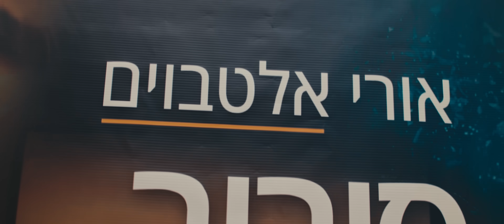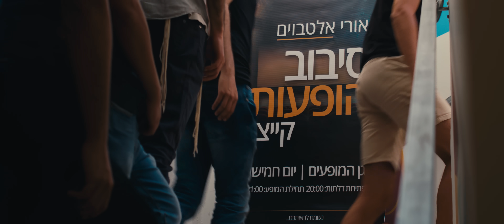?אורי אלטבוים-האם אתה מוכן (Prod. by DEGO)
חברים יקרים קבלו את הסינגל החדש שלי  "האם אתה מוכן" - שיר מוטיבציה קצבי ומשמח
שבע"ה יקפיץ אתכם ליעדים שלכם בחיים !

מילים ולחן : אורי אלטבוים
הפקה מוזיקלית : אורן  ׳דגו׳ עמנואל
ניהול אומנותי: חיים נחמן
בימוי צילום ועריכה: מורן קריב
ייעוץ לשוני ספרותי: גלעד שפירא
יחסי ציבור  : מינקובסקי תקשורת
יחסי ציבור במגזר הדתי: קובי סלע
גיטרות : עידן שניאור
חליל צד: אורי אלטבוים
מיקס: אורן  ׳דגו׳ עמנואל
תכנותים: אורן ׳דגו׳ עמנואל
קולות נוספים: אורן ׳דגו׳ עמנואל
מאסטרינג: רונן הלל
תאורן: שחר אלפי
עוזר תאורן:עומר אלאל
עוזר הפקה: עמית לשם
לוקיישן :Com-Unity  שדרות וושינגטון 20 פלורנטין ת"א
שחקנים וניצבים : סוכנות    Extras YY

מילים:

ואז תשמח
כמו אדם וחווה
בגן עדן מקדם
יחדיו בעולמו
כי אין שום זר באופק כולו

האם אתה מוכן
לשים עצמך על השולחן
לפרוץ קדימה
ללכת על הכל

האם אתה מוכן
לגלוש על רוחות השינוי
לקפוץ מהריבוע המשחק ממשיך

אז תשתחרר
מכל מה שכובל
ותחדל אחורה להביט

ואז תשמח
כמו אדם וחווה
בגן עדן מקדם
יחדיו בעולמו
אהבתם היא חירותם
לא חפצו לשנות מקומם
עד שדעת מצאו

כן אני מוכן
למחוץ את הספק
ומהרגע שהחלטתי
אפסיק להיות בדיחה של עמלק

אז תשתחרר
מכל מה שכובל
ותחדל אחורה להביט

ואז תשמח
כמו אדם וחווה
בגן עדן מקדם
יחדיו בעולמו
אהבתם היא חירותם
עד שדעת מצאו

כן המציאות לפעמים נראית
לא וואי וואי וואי
לחיים יש הרבה תחנות
וחוק לעבור אחת אחת

ואז תשמח
כמו אדם וחווה
בגן עדן מקדם
יחדיו בעולמו
אהבתם היא חירותם
עד שדעת מצאו